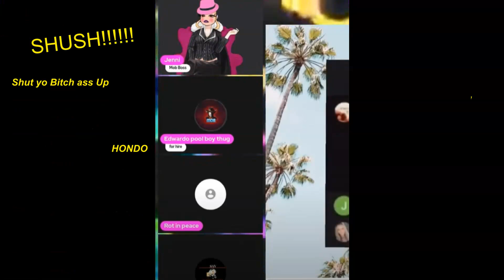JJJ always telling Hondo and Viny to HUSH LOL Grown men being SHUSHED How embarrassing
Has  anyone noticed in JJJS lives How shes always  HUSHING Viny and Hondo Telling them to  hush it constantly snapping at them..and like the  panty sniffing isshs they are THEY DO IT...

Ill be damned if any of  my good friends will SHUSH me like that and Remain my friend

Thats rude as all hell...

But hey Jenni will be the first  one to tell you how a man should treat a woman LOL

Yet she doesnt have ONE...